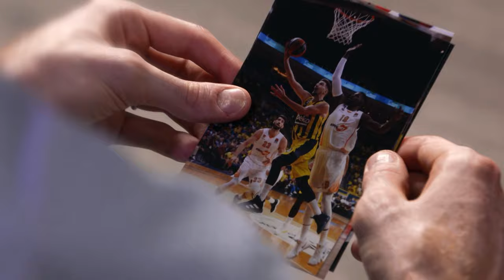Nando De Colo’s photo album: ‘The best feeling is to win the EuroLeague’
The two-time Turkish Airlines EuroLeague champion is happy to be playing in his native France.

There’s no denying that Nando De Colo is one of the Turkish Airlines EuroLeague’s best-ever players. The French guard has already written his name into the competition’s history books, and he continues to make an impact at 36 years of age for LDLC ASVEL Villeurbanne.